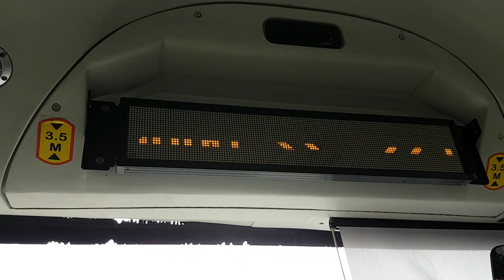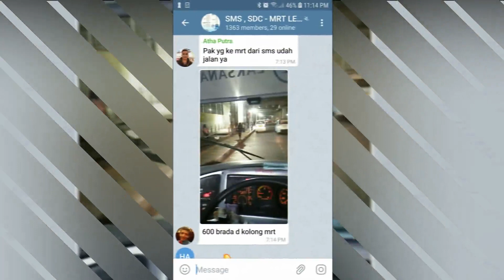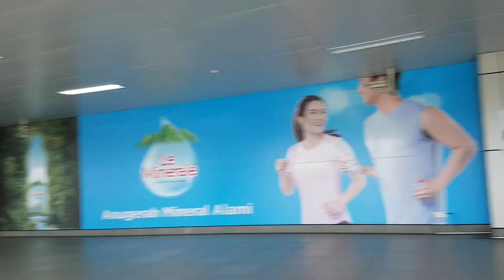Naik apa ke Stasiun MRT LEBAK BULUS dari GADING SERPONG / BSD ? Ada bus JR CONNEXION dari PPD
Nah.. Kalau teman-teman mau naik MRT dari stasiun MRT dan bingung mau naik apa dari Gading Serpong atau BSD.
Ini ada bus JR CONNEXTION nya PPD.

Nyaman kok bus nya.  Rute nya dari Gading Serpong di mulai dari Halte Scientia Square Park, Gading Serpong.  Dan akan melewati BSD. Sebelum masuk ke toll JORR, aku nunggu nya di Halte Versailes.

Ada Grup Telegaramnya juga loh.  Bisa join di link ini

Simak lengkap videonya untuk info lebih lanjut ya.